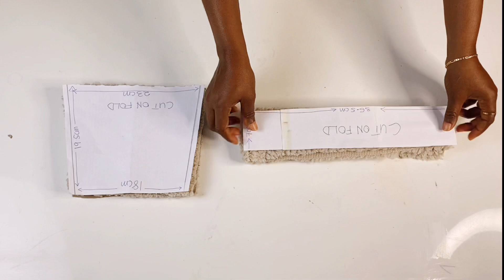Bag Making For Beginner: faux fur mini handbag tutorial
Hello Tube Buddies!

Welcome back to DIY Versity, today’s tutorial is about bag making and it’s for new leaner and beginner who wants to make simple and easy bag in less than 30 minutes.

This diy faux fur mini handbag is very easy to make and it comes with free pattern and templates to guide you through your bag making process. The instructions and guidelines for the faux fur mini handbag is simple and easy to remake by anyone. And we made it with two different straps the twisted and straight strap just to spice it up & make it more fun

xoxo
Enitan

lets keep our environment safe